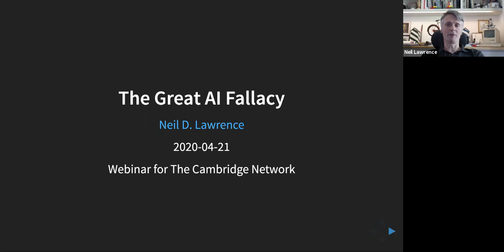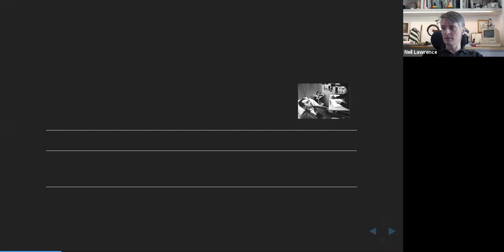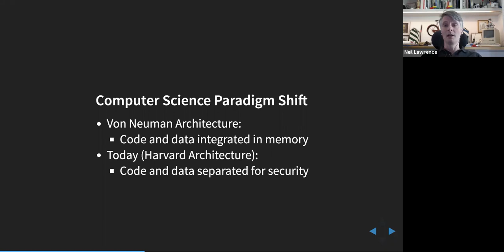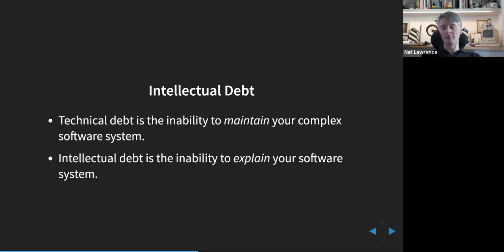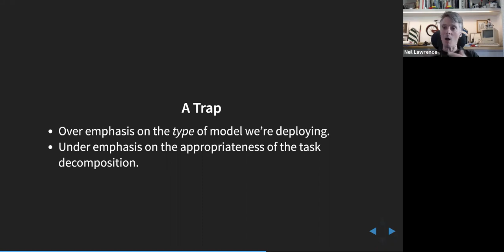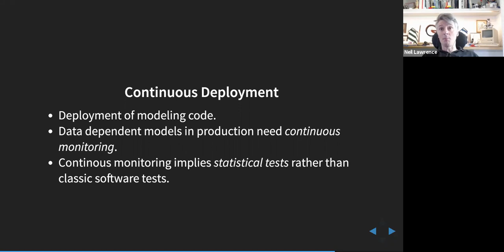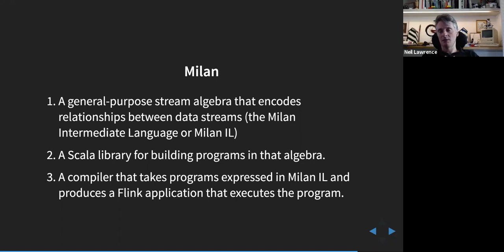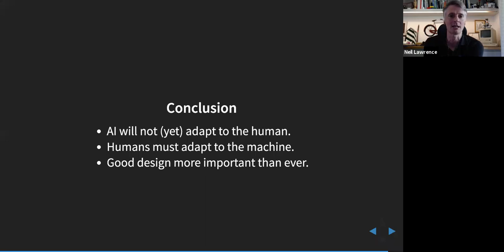What next for AI and Machine Learning? With Prof Neil Lawrence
Professor Neil Lawrence says: "Artificial intelligence is a form of intellectual automation. The promise of artificial intelligence is that it will be the first generation of automation that adapts to humans, rather than humans having to adapt to it. I see no evidence that this is true, but this fallacy is having very real effects on the way we think about creating and deploying artificial intelligence solutions. In this talk I introduce the Great AI Fallacy and discuss strategies for deployment that pre-emptively deal with the problems it will trigger."